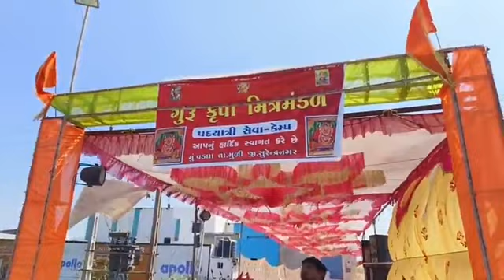મુળીના વડધ્રા ગામ દ્રારા યાત્રીઓ માટે હળવદ હાઇવે પર કંસારિયા હનુમાનજી મંદિર પાસે સેવા કેમ્પ